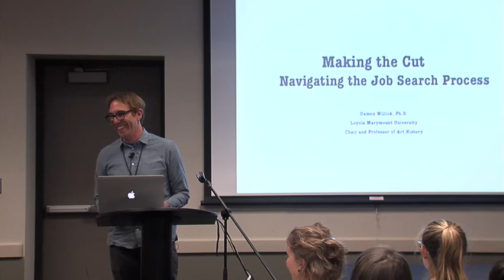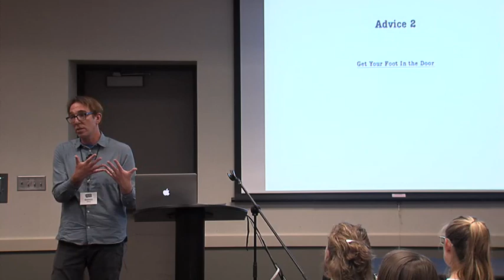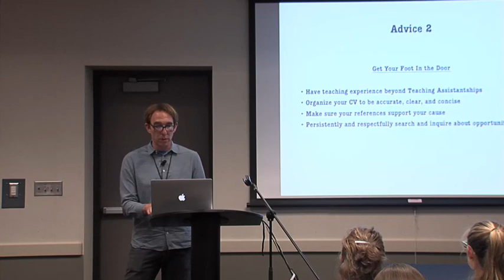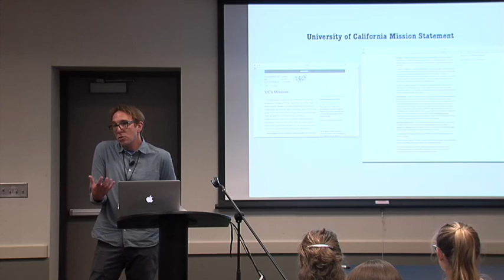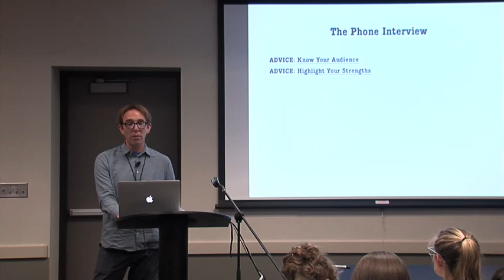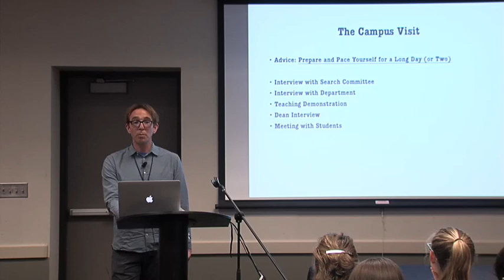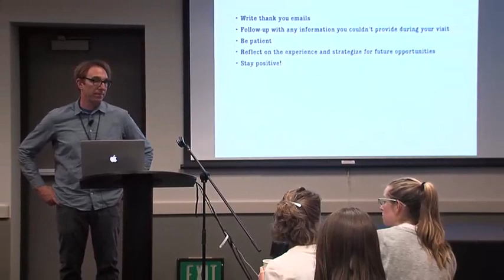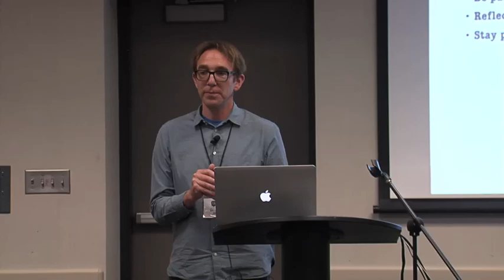[Damon Willick] Making the Cut Navigating the Job Search Process